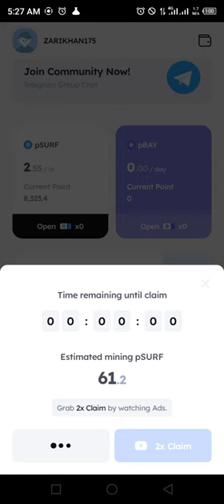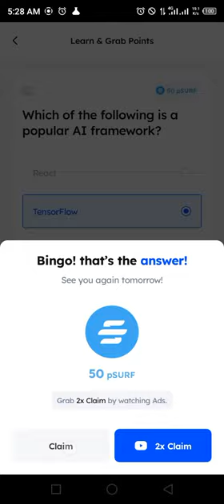Marina Protocol Airdrop Answers Today 2 August 2024 |Quiz Answers Today in 1 minute